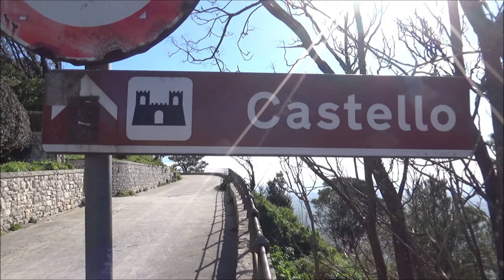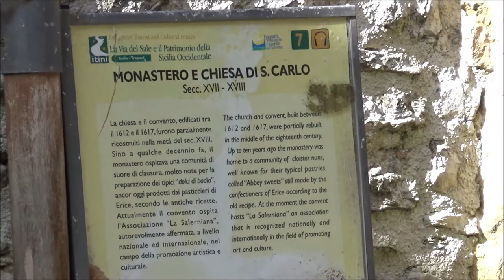Erice, Trapani, Sicily, Italy, Europe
Erice is a historic town and comune in the province of Trapani in Sicily, southern Italy. The main town of Erice is located on top of Mount Erice, at around 750 metres (2,460 ft) above sea level, overlooking the city of Trapani, the low western coast towards Marsala, the dramatic Punta del Saraceno and Capo San Vito to the north-east, and the Aegadian Islands on Sicily's north-western coast. Casa Santa forms part of Erice at the base of Mount Erice, immediately adjacent to Trapani. A cable car joins the upper and lower parts of Erice. The bordering municipalities are Buseto Palizzolo, Paceco, Trapani, Valderice and Custonaci. The hamlets  are Ballata, Casa Santa, Crocefissello, Napola, Pizzolungo, Rigaletta, San Cusumano and Torretta. The ancient Greek name of Erice was Eryx, and its foundation was associated with the eponymous Greek hero Eryx. It was not a Greek colony, as the Phoenicians founded it, but was largely Hellenized. It was destroyed in the First Punic War by the Carthaginians, and from then on declined in importance. Eryx was conquered by the Aghlebids in 831 and was renamed as Cebel Hamid. It was ruled by the Arabs until the Norman conquest. In 1167 the Normans renamed it Monte San Giuliano, a name maintained until 1934. In the northeastern portion of the city there are the remains of ancient Elymian and Phoenician walls indicating different stages of settlement and occupation in antiquity. There are two castles that remain in the city: Pepoli Castle, which dates from Saracen times, and the Venus Castle, dating from the Norman period, built on top of the ancient Temple of Venus, where Venus Ericina was worshipped. According to legend, the temple was founded by Aeneas. It was well known throughout the Mediterranean area in the ancient age, and an important cult was celebrated in it. In his book On the Nature of Animals, Aelian writes that animals chosen for sacrifice would voluntarily walk up to the altar to be killed. A cable car ran from 2005 to 2017, when it was closed due to a forest fire, from the outskirts of Trapani to the town of Erice. The cablecar was rebuilt and reopened in June 2018. Erice hosts scientific meetings at the Ettore Majorana center, organised by the controversial astrophysicist Antonino Zichichi. There is also an annual workshop on Molecular Gastronomy.